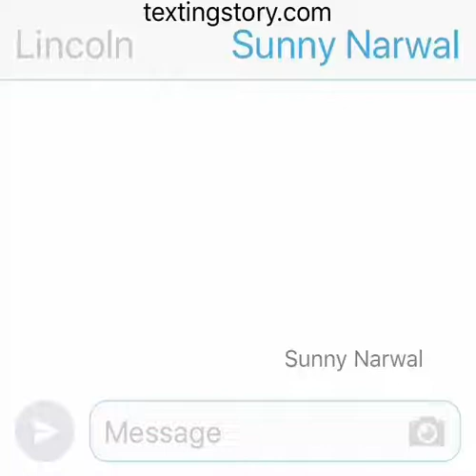LIVE STREAM TIME!! **IMPORTANT**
Shortest video ever! If you are confused on the time, ask someone like your parents! Anyway, BYE!